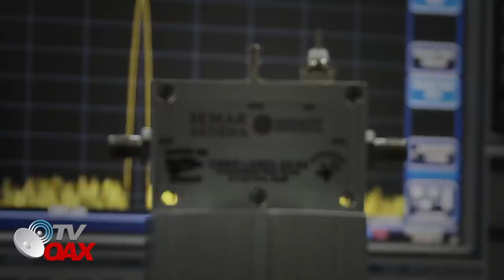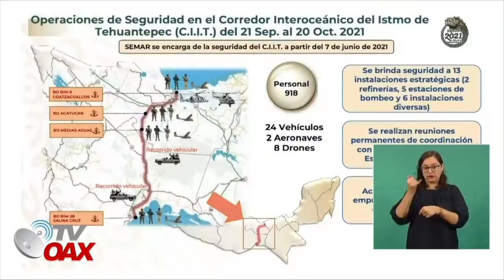Mira!🤭Asi blindan las obras que se realizan en el corredor interOceanico, vigiladas dia y noche.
La Marina armada de Mexico toma el control de vigilancia del gran Proyecto Corredor InterOceanico que se desarrolla en el sur de Mexico.